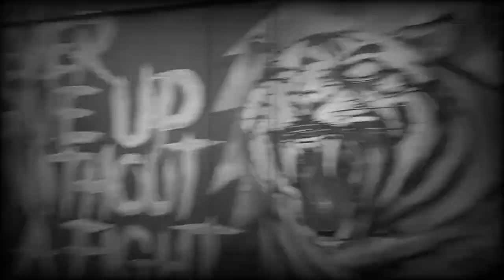Saat Coach Passos Dan Zalnando Asik Layani Bobotoh Yang Meminta Foto Dan TTD